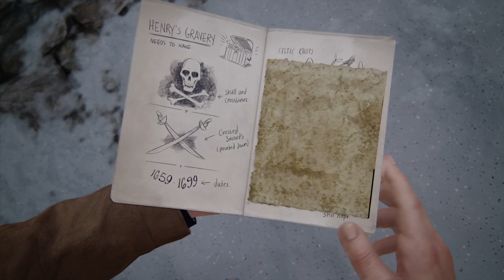Uncharted™ 4: A Thief’s End:- tomb raiding in Scotland.